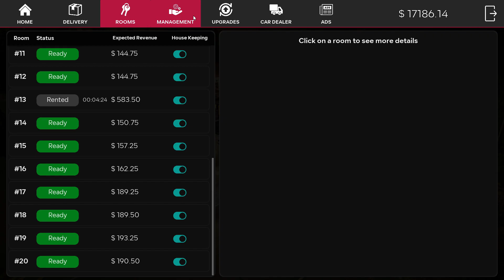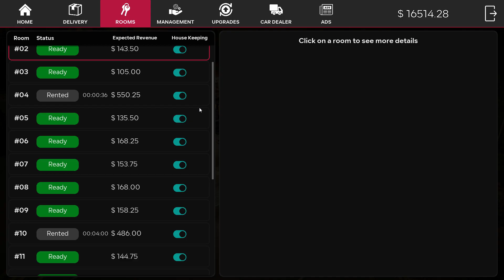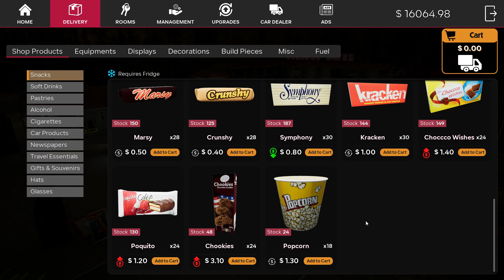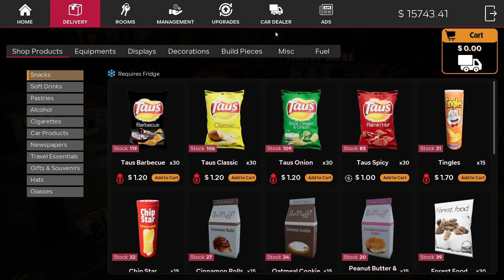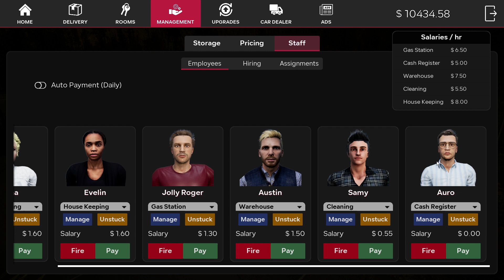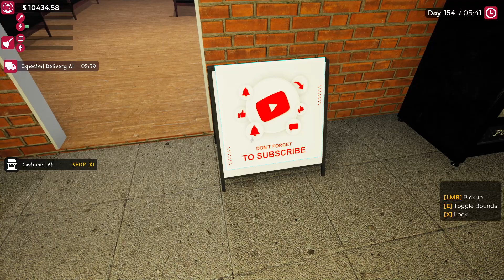Motel Manager Simualtor Ep #34 Hiring a Warehouse Worker Finally!!!